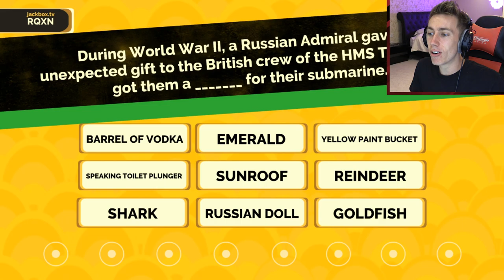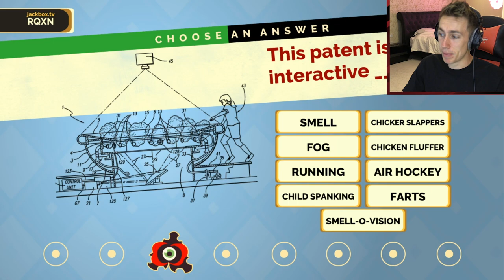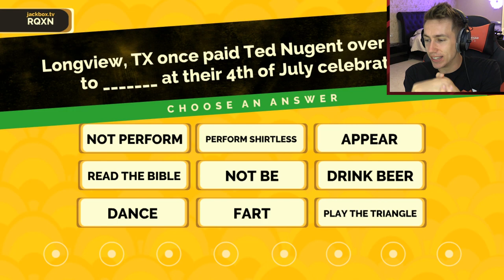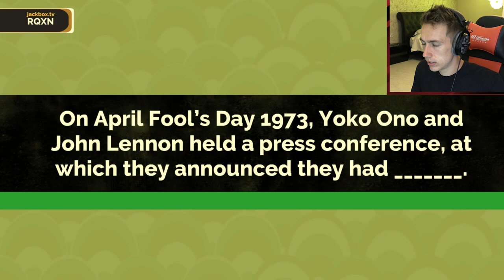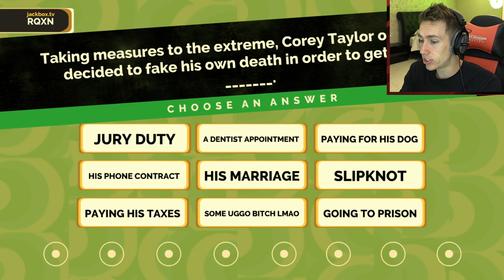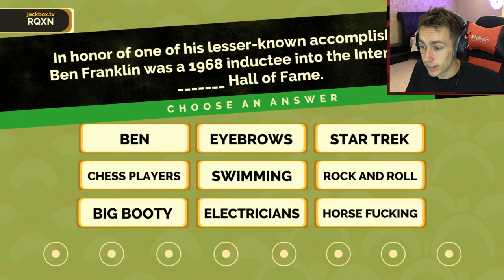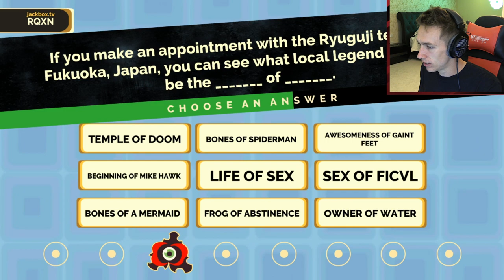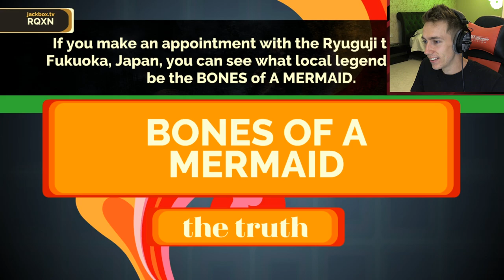A MERMAID BURIED IN JAPAN?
Become a Member Become a Member Leave a like for more Fibbage!

Simon/Miniminter/mm7games